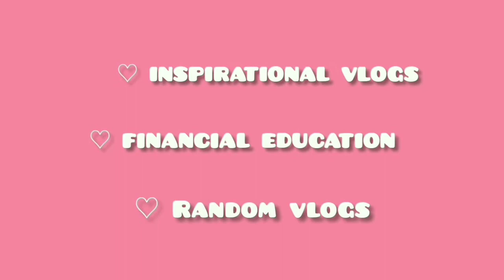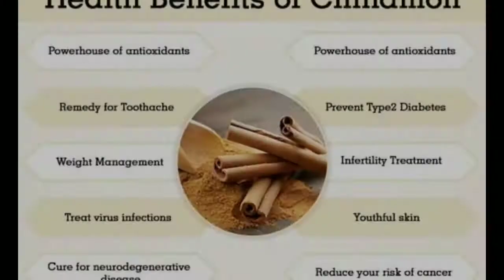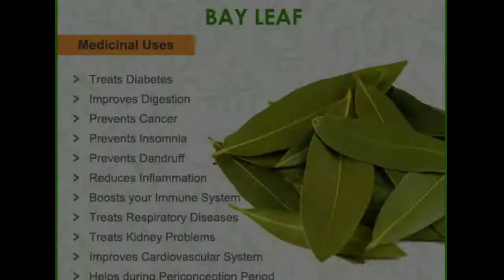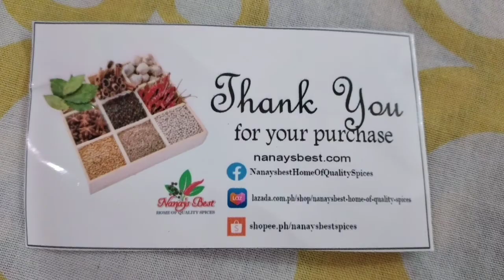Unboxing Nanay's Best Spices | Order ASMR | Laurel & Cinnamon Health Benefits | Mey Mik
Spices i just have known that is so good in our body. That is why I ordered in Nanay's best quality pices since it has good comments in shopee. Totoo nga. I want to order again soon.